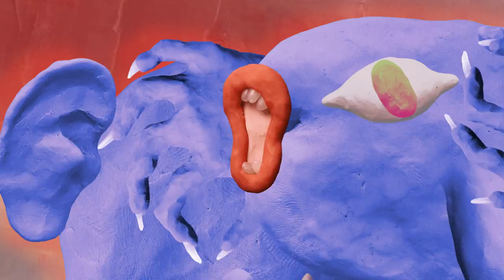@ - "Friendship Is Frequency" (Official Music Video)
CREDITS:
Animation by: Clara Murray

LYRICS:
Friendship is frequency
When you get off the beat

Friend waves are all around
Put your ear to the ground

Our lives are lines on a spectrograph
And I love when you call me that

For the time that our lines collide
Please don't deaden your voice
let us vibe